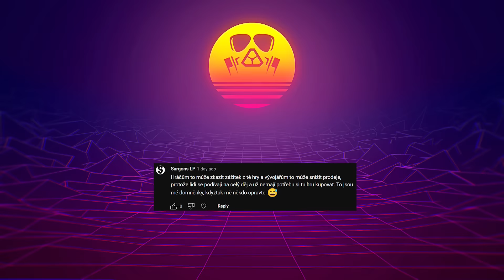Nejlepší české písničky s Kordusem a Agraelem!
Agrael měl u sebe na streamu svého velice výborného kamaráda Korduse!

A to ještě nevíte, že Kordus je výborný kytarista, takže si tam k němu vzal svojí kytaru a pořádně to tam rozjel ve velkém stylu!

Ty nejznámější a nejlepší české písničky v podání KORDUSE + Agraela, který byl doprovod! (OBČAS) :D

Takže se pohodlně usaďte, tohle bude PEPEJAM!